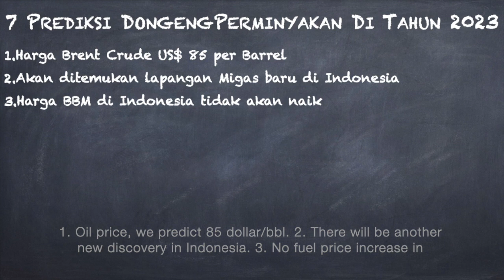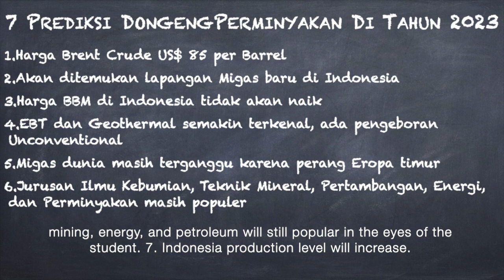7 PREDIKSI DI TAHUN 2023 INDUSTRI MIGAS INDONESIA | 7 OIL & GAS PREDICTIONS FOR YEAR 2023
MENGAKHIRI TAHUN 2022, DONGENG PERMINYAKAN MENGELUARKAN SEBUAH ANALISA BERDASARKAN RISET ILMIAH DARI DATA YANG ADA TENTANG APA YANG AKAN TERJADI TERHADAP INDUSTRI PERMINYAKAN DAN ENERGI TERUTAMA DI NEGARA INDONESIA TERCINTA. SEBUAH KOMITMEN KAMI, SEBUAH SUMBANGSIH DEMI KEMAJUAN INDUSTRI INI. BAGAIMANA ANALISA KAMI, KREDIBEL ATAU OMONG KOSONG BELAKA, KALIAN SEMUA LAH JURI NYA

Mengabadikan pengabdian setengah abad.
Sebuah panggilan bagi kita berdua, untuk berbagi tentang semua yang kita tau. Semua pengalaman dan ilmu yang sudah kami dapatkan selama ini.
Kita akan bagi, akan kita diskusikan, bahkan kalau perlu di debatkan pandangan kita berdasarkan fakta yang ada di dunia perminyakan.

DongengPerminyakan as  we would interpret this as "the BlackGold Saga", the oil and gas industry fairy tale. Some say, this industry is dying, where some says the world depend on fossil fuel. Is the industry soon to be a fairy tale? Here we are in this channel talking, discussing about it.

Our lessons📍 Your insights
Our moments📍Your entertainment
Our past📍Your future

Dongeng /dɒŋaŋk/ : Indonesian word for legend, myth, fairytale, saga
Perminyakan /pəːmiːnjəkan/ : Indonesian word for petroleum, oil and gas industry

Immortalising our fifty years combined dedication our lives in the every turmoil & turbulence of the harsh & volatile petroleum industry.
A calling to share what we know and share the experiences and the knowledge we acquired till today.
We are morally obligated to share and equip future heroes so they can fight and walk through any storm.
Petroleum Industry are full of uncertainty. We hope we inspire, and perhaps one or two pointers can be taken away.

Your feedback is important for our channel. We want to improve and grow. Those are some little collaboration idea for all of you. Thank you very much for watching :)

This video can be watched with 1.25x or 1.5x speed.
Original speed is meant to give audience enough thinkin time and digest what are the message